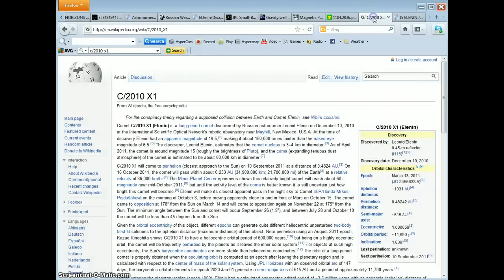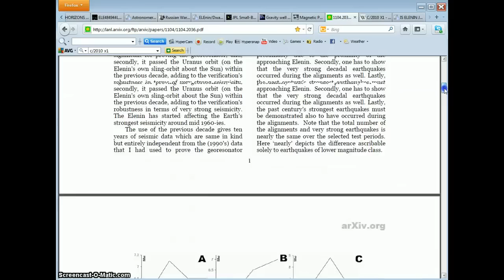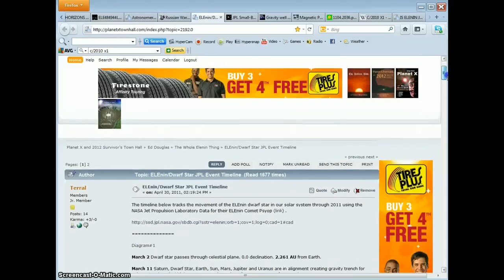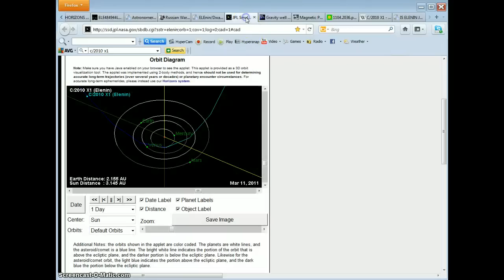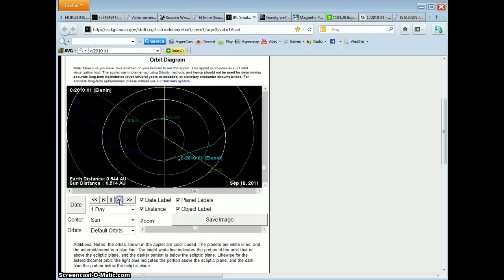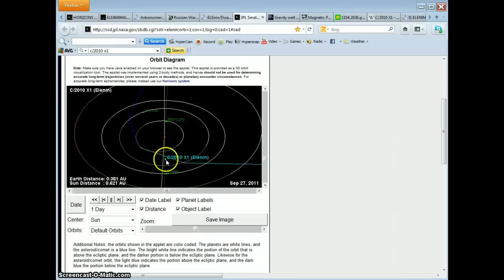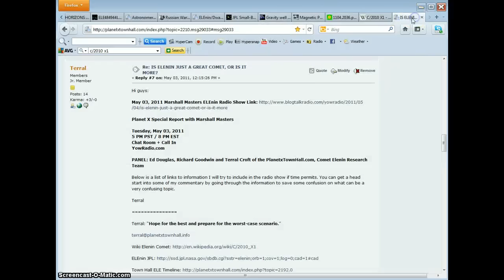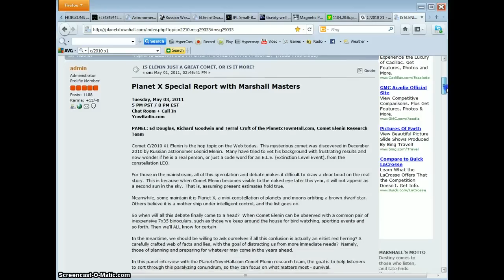ELEnin Dwarf Star Warning September 26, 2011.mp4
Original by Terral03